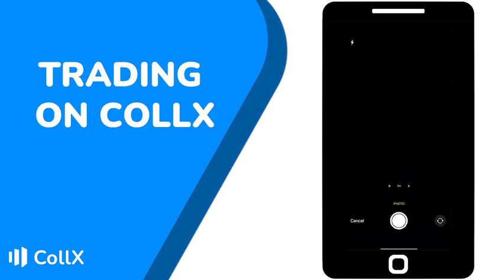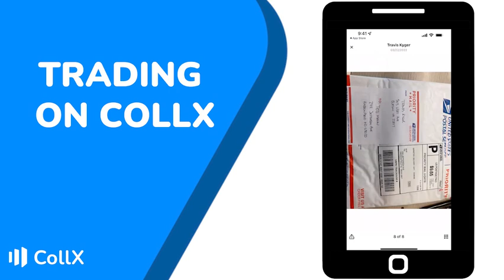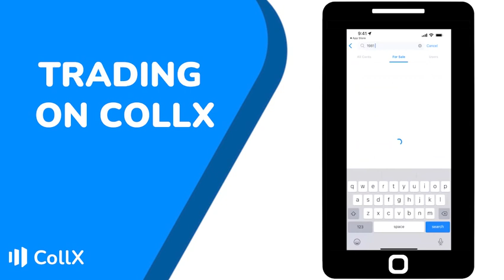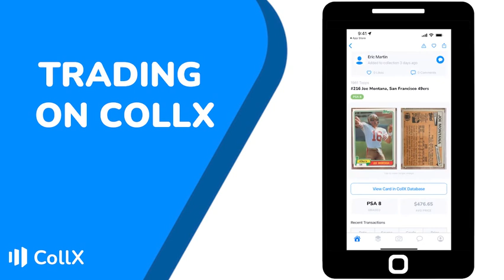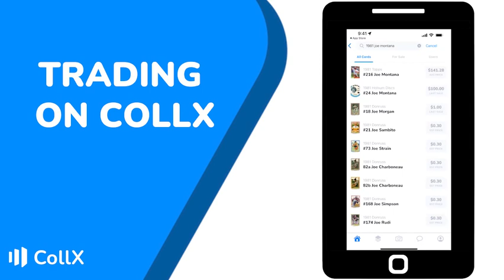How to trade on Collx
Here's some trading tips from a CollX power user!